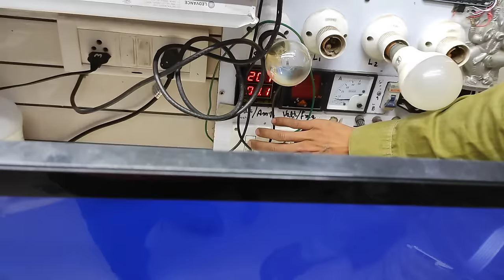Dead Smart led tv repair | आज नहीं सीखे तो कभी नहीं सीख पाओगे